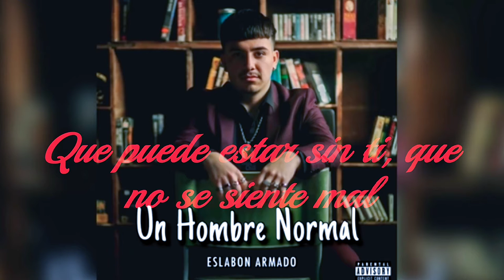Un Hombre Normal - Eslabón Armado [Letra]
Oficial Canal:@MartinJosueYt